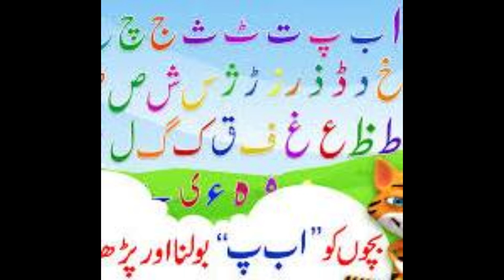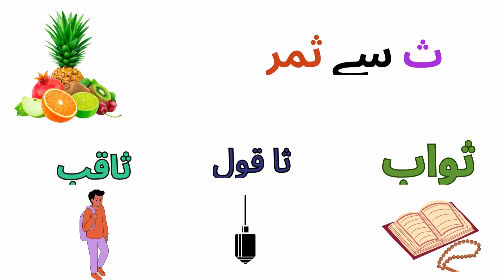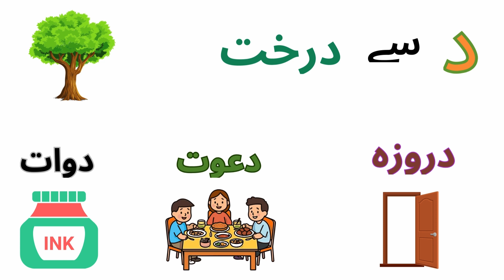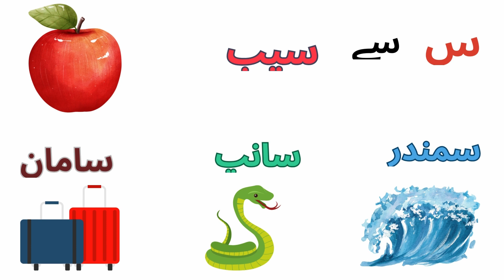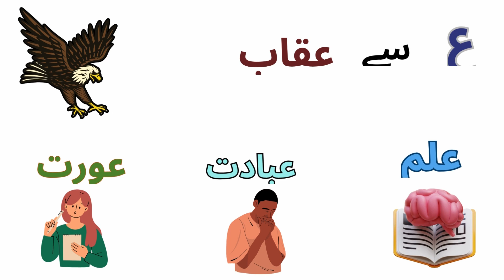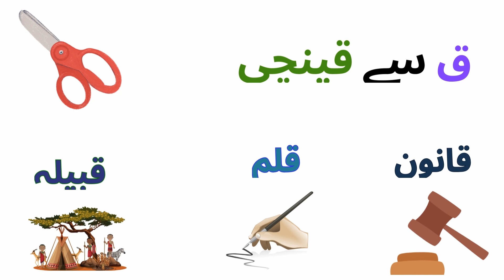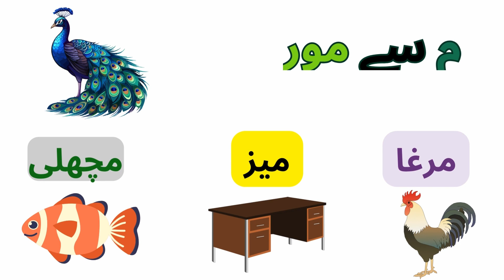Urdu Alphabet اردو حروف تہجی Urdu Alf Bay Alf, bay, pay, tay, say jem Chay Hay Khy daal Urdu Qayda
In this video Complete Urdu Alphabet are used and made 4 words from each letter very complete basic learning Urdu book.